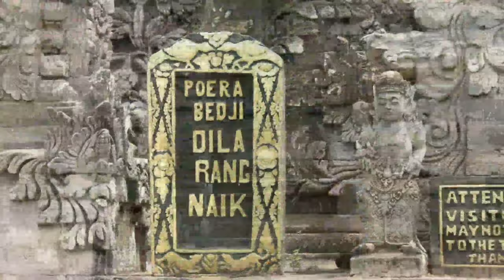Redaksi ILKOM : Pura Beji || Pura Kuno & Unik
Video ini tentang Liputan kami disalah satu Pura Unik yang terletak di Desa Sangsit, Kabupaten Buleleng yaitu Pura Beji.

Pewawancara : Iwan Susilo
Narasumber : Jro Mangku Nyoman Bakti.
Kameramen : Gede Supartama.
Editor : Gede Supartama